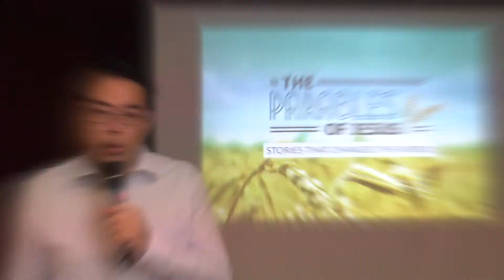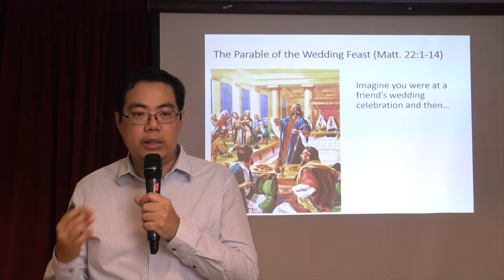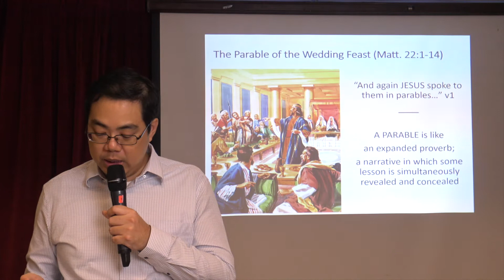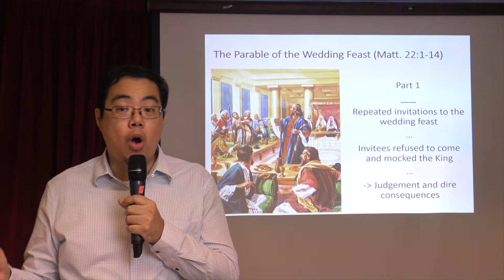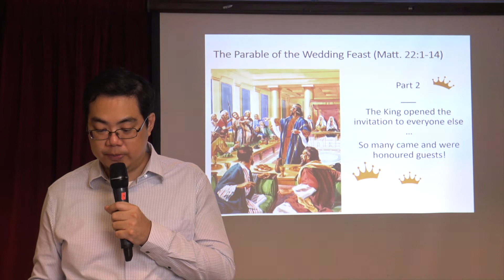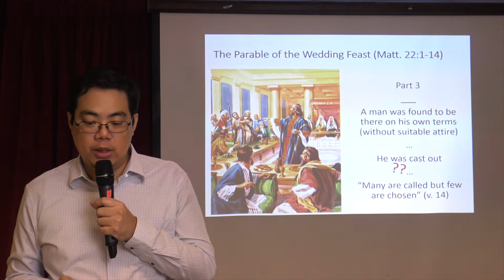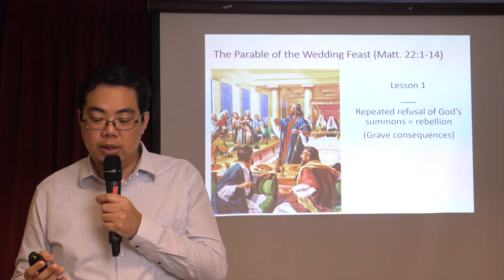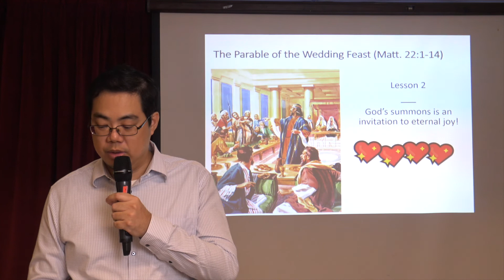HCM 1.3.2020 Sermon - Parable of the Wedding Feast